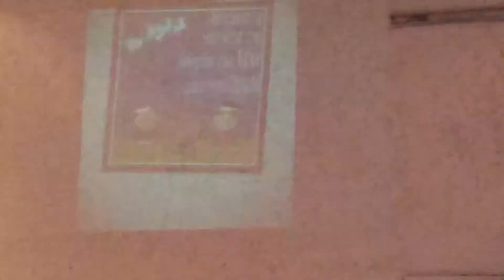Formatura 2020 - Novo mundo Lençóis Paulista.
Formatura da minha filha Maria Clara.